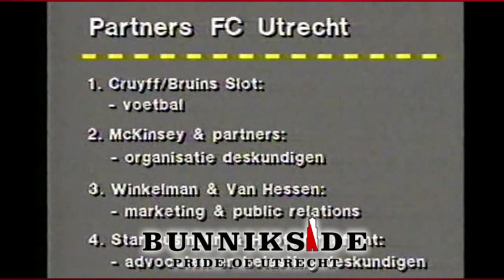Overnamepoging Johan Cruijff maart 1988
Uit de Oude doos:"Hoe Johan Cruijff bijna FC Utrecht overnam" Maart 1988
De donderdag overleden Johan Cruijff wordt altijd in verband gebracht met Ajax, Barcelona en Feyenoord. Soms met zijn twee Amerikaanse clubs, de Los Angeles Aztecs en de Washington Diplomats, of de Spaanse club Levante. Het had weinig gescheeld of Cruijff had ook een hoofdstuk "FC Utrecht" aan zijn imposante loopbaan toegevoegd. Bijna 28 jaar na dato kan Hans van Echtelt er wel om lachen. "Heb ik een keer een wereldprimeur, neemt niemand me serieus".
Op de redactie vonden ze mij een onnozele jongen. We hebben wel betere grappen gehoord Journalist Hans van Echtelt zorgde op 1 april voor de primeur in Utrechts Nieuwsblad Van Echtelt, journalist bij het Utrechts Nieuwsblad, kan zijn oren niet geloven als hij eind maart 1988 na een oefenduel van FC Utrecht in vertrouwen wordt genomen door trainer Han Berger. Die vreest voor zijn baan en fluistert de journalist toe: Johan Cruijff wil de club overnemen.

Op donderdagavond bevestigt het kamp-Cruijff via voormalig KNVB-bestuurder Eric Vilé het verhaal. Een laatste belletje naar FC Utrecht-voorzitter Theo Aalbers, die de gesprekken niet ontkent, is het laatste zetje.
Het verhaal is rond. Een probleem: de primeur valt precies op vrijdag 1 april. "Heb ik weer...", denkt Van Echtelt. "Op de redactie vonden ze mij een onnozele jongen", herinnert Van Echtelt zich. "We hebben wel betere grappen gehoord". Toch siert 'FC Cruijff' op 1 april de voorpagina van het Utrechts Dagblad.

Grootse plannen
Sinds zijn ontslag bij Ajax heeft Johan Cruijff even niets omhanden. Het zijn voormalig minister Pieter Winsemius en de jurist Eric Vilé, voormalig bestuurder bij de KNVB, die met het plan komen. Als clubs zich niet naar Cruijff willen voegen, waarom beginnen we dan niet zelf?

In het noodlijdende FC Utrecht zien zij de geschikte kandidaat voor overname. De centrale ligging, uitstraling en potentiële aanhang spreken aan. De troeven van Vilé en Winsemius bestaat bijvoorbeeld uit de Engelse krantenmagnaat Robert Maxwell, tevens eigenaar van de voetbalclubs Derby County en Oxford United. Ook wordt geschermd met topbedrijven als KLM en Heineken.Samen zijn ze bereid om twintig miljoen gulden op tafel te leggen. Zolang Cruijff binnenboord blijft.

Theo Aalbers is in 1988 voorzitter van de plaatselijke FC. In februari is de oud-bankier voor het eerst gebeld door Eric Vilé, die zich heeft opgeworpen als zaakwaarnemer van Cruijff.  Nu schuifelt Aalbers gespannen naar de ingang van restaurant De Hoefslag in Bosch en Duin, bij Zeist "Ik kende de verhalen over Johan Cruijff. Dat hij een botte, eigenwijze man zou zijn. Nou, dat viel alleszins mee. Hij was vriendelijk en begreep mijn problemen naar de club en de achterban toe."

Aalbers heeft dan ook wat uit te leggen. Als hij instemt met de plannen verdwijnt FC Utrecht. Er wordt gesproken over FC Midden-Nederland met een stadion nabij Woerden. Maar tegelijk kent Aalbers de cijfers. Kan hij de twintig miljoen wel weigeren? "Wij zijn beiden met wat huiswerk naar huis gegaan", vertelt Aalbers 28 jaar later. "Ik zou het bestuur polsen, maar ook informeren bij de gemeente Utrecht en de KNVB. Op dat moment was het bijvoorbeeld nog niet toegestaan om vreemd kapitaal aan te trekken. Johan zou met spelers gaan praten."
Ik kende de verhalen over Johan Cruijff. Dat hij een botte, eigenwijze man zou zijn. Nou, dat viel alleszins mee Cruijff en zijn onafscheidelijke assistent Tonnie Bruins Slot gaan voortvarend van start. Cruijff moet technisch directeur worden, met Bruins Slot, Wim Suurbier of Sjaak Swart als veldtrainers. Ze maken een schaduwlijst met versterkingen: een lijst met opvallend veel bekende namen.

Van de Utrechtse kern - het elftal dat in 1985 voor het eerst de KNVB-beker won, bestond vrijwel volledig uit lokale jongens - blijft niets over. Alleen de ongepolijste spits John van Loen komt voor in de basisplannen van Cruijff. Vijf andere spelers mogen blijven, de rest moet worden afgekocht.

"Het speelde voor ons maar heel even", vertelt Van Loen, die een jaar later verkocht zou worden aan Roda JC. "Wij deden er een beetje lacherig over, maar ik was natuurlijk een van de weinigen die mocht blijven. FC Cruijff, hoe bedenk je het?" Het enige wat me écht is tegengevallen: dat hij niet zelf belde."